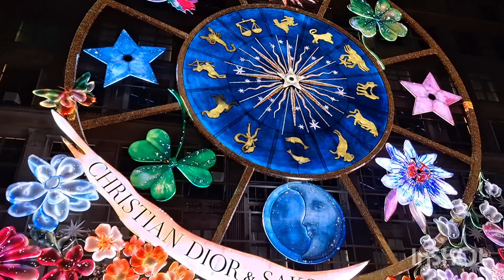ROCKEFELLER CENTER ENCONTRÉ ASANTA CLAUS SINJUGETE SÓLO CON LA BOLSA SEQUEDO(2)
feliz navidad para cada uno de ustedes